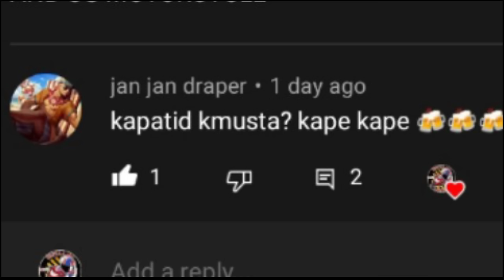BABALA SA MGA MEKANIKO!!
salamat Po ama 🙏
salamat Po kapatid 🤜💥🤛